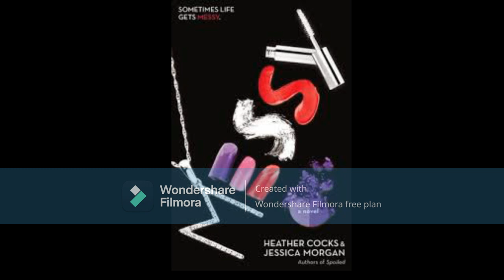The Real House Wives Of Atlanta Season 14 Episode 1 The Edge Of Fashion Review